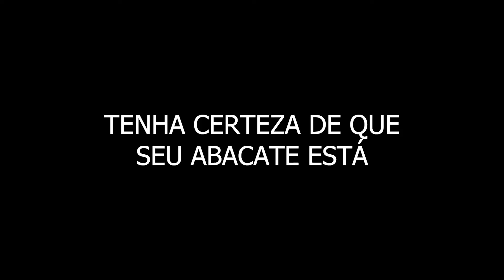Você já fez uma LASANHA com molho VERDE?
Ingredientes estão listados na tela ao final do vídeo pra você tirar print!

Você sabia que lasanha vegana é muito fácil de preparar? E que abacate pode virar uma lasanha deliciosa?
Essa lasanha verde ficou sensacional. Vegana, prática e verde. A lasanha de abacate vai surpreender sua família.
Preparei esse molho de abacate e me surpreendi. Uma opção vegetariana de lasanha pra comer sem culpa. Essa lasanha verde ficou muito saudável e gostosa.

0:00 Introdução
0:30 Massa da lasanha
0:48 Batendo o molho verde no liquidificador
2:19 Refogando cebola para o molho verde
5:20 montando a lasanha com molho de abacate
6:22 Colocando queijo vegano na lasanha
7:21 Ingredientes